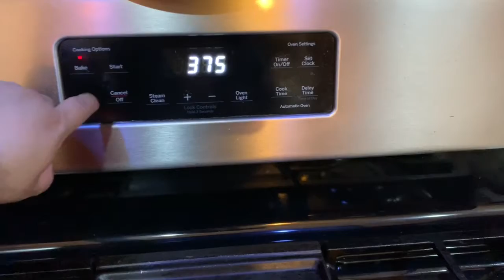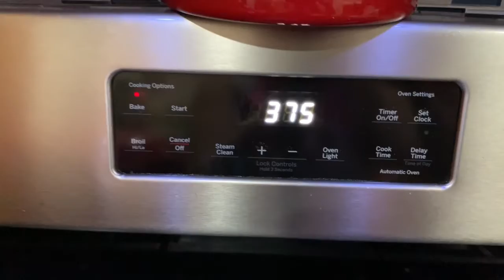Pan de Elote ( pan de Maiz )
Rico y Espojadito  Pan de Elote